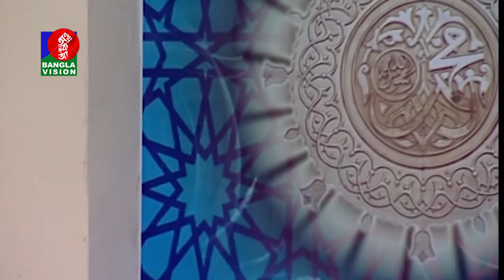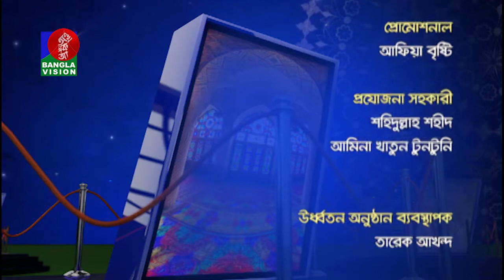Manob Jibone Islam | BanglaVision Program | Ep-54